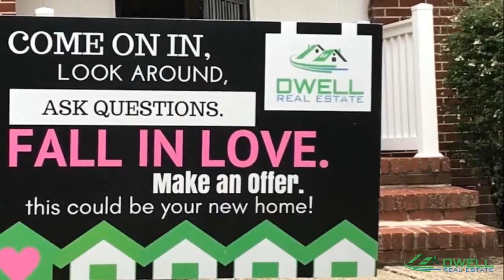Virtual Reality versus a 'Virtual Tour'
Do you know the different between Virtual Reality and a Virtual Tour?